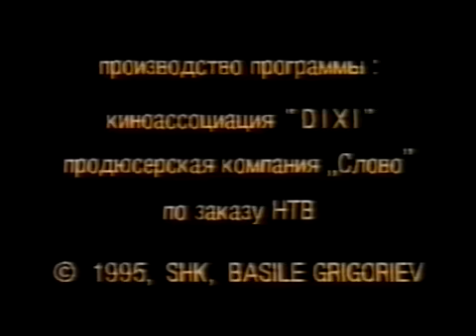Куклы - Моцарт и Сальери | 6 серия (11.02.1995)